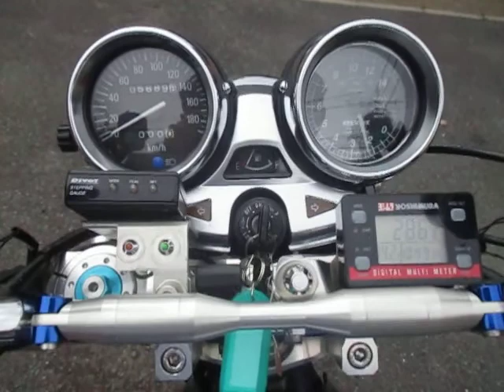◆シイナモータース市川店◆カワサキ ＺＥＰＨＹＲ１１００ １２５４２ オーリンズ倒立フロントフォーク 前後ゲイルスピード メッキスイングアーム オーリンズリアサス